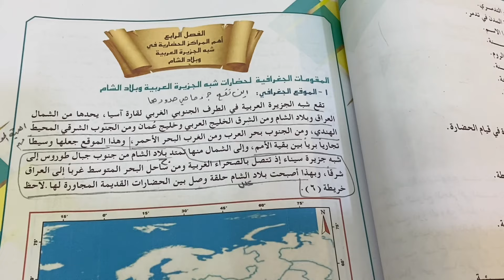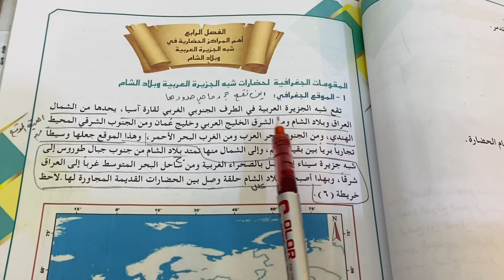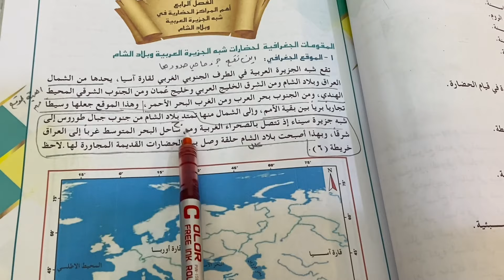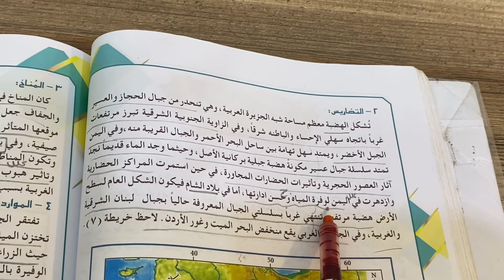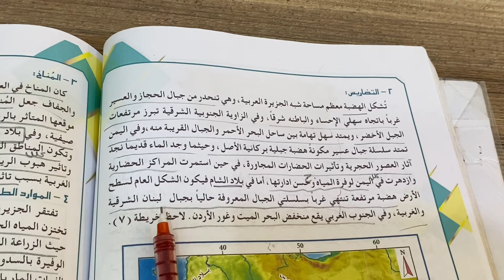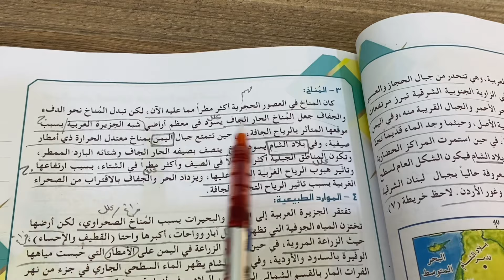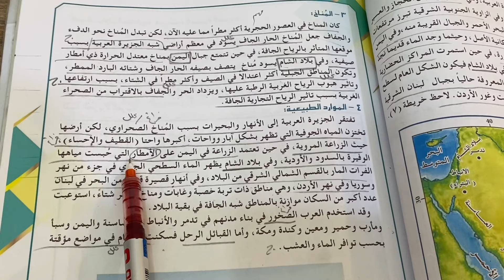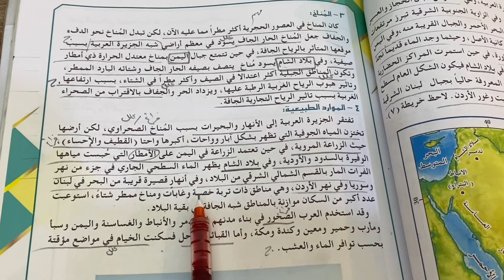اهم المراكز الحضارية في شبه الجزيرة العربية وبلاد الشام اجتماعيات اول متوسط ص ٦٩ شرح وملخص ، ست مريم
شرح اهم المراكز الحضارية في شبه الجزيرة العربية وبلاد الشام ص 69، اجتماعيات الصف الاول متوسط ص ٦٩-٧٠-٧١ ، ملخص درس حضارة شبه الجزيرة العربية للصف اول متوسط ، اجتماعيات اول متوسط ملخص الفصل الرابع ، الفصل الرابع اهم مراكز الحضارية في شبه الجزيرة العربية وبلاد الشام شرح مع تلخيص ،المقومات الجغرافية لشبه الجزيرة العربية وبلاد الشام الموقع الجغرافي _التضاريس _المناخ _الموارد الطبيعية
ست مريم